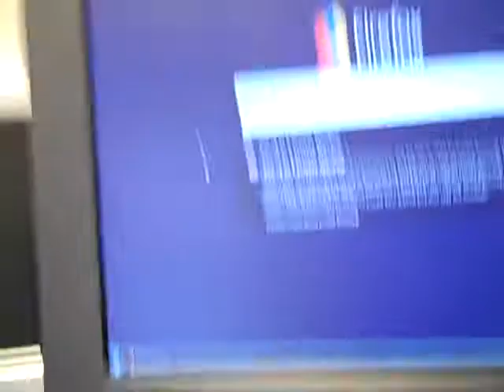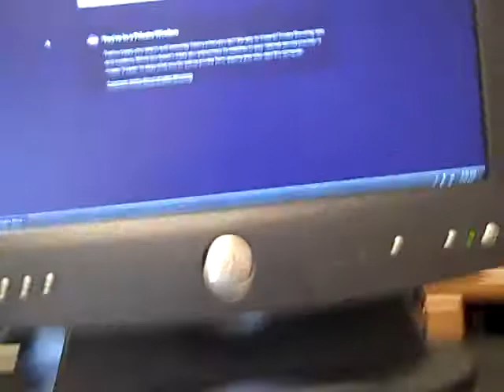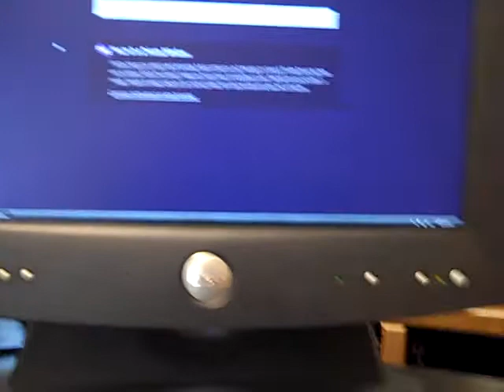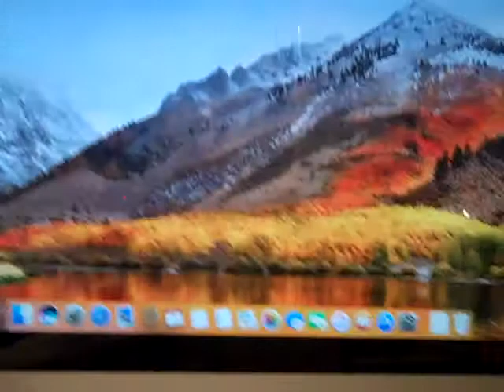Broken tech bitching again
more messed up stuff and I preemptively show pickups